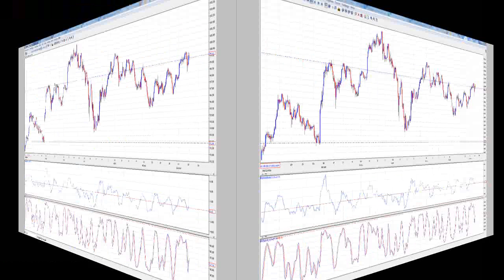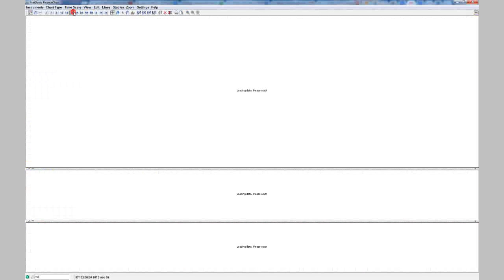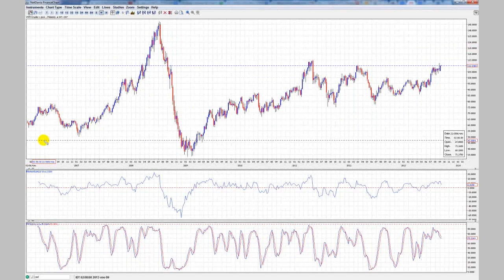סקירת מט"ח יום שני תחילת שבוע - קרן מכבים 770 בהצלחה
בס"ד